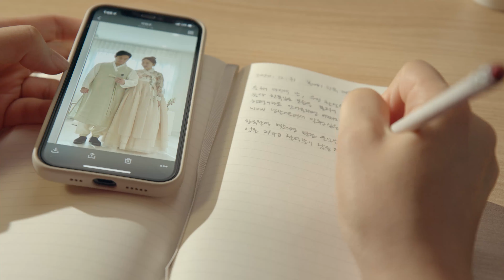PLAY AT HOME